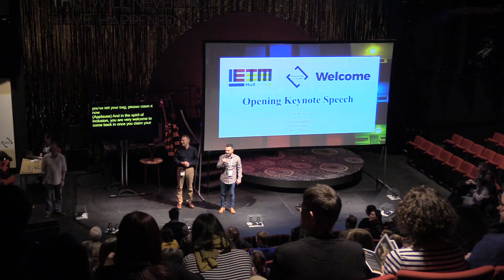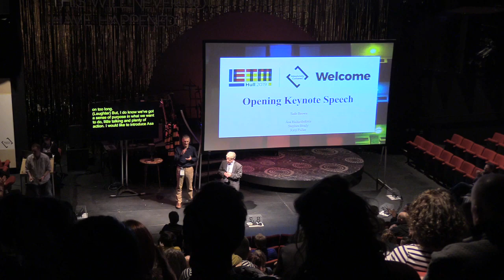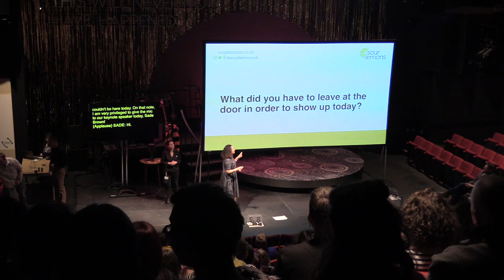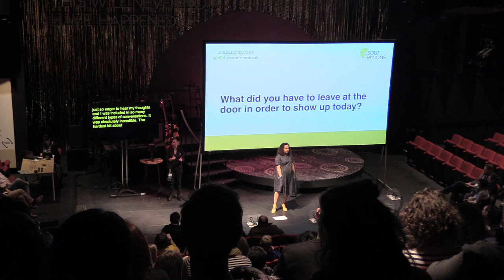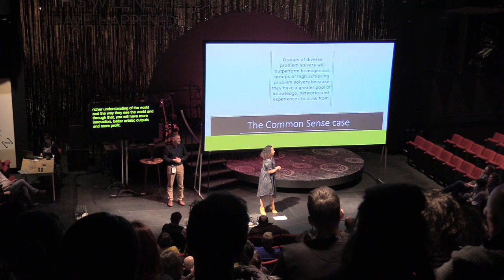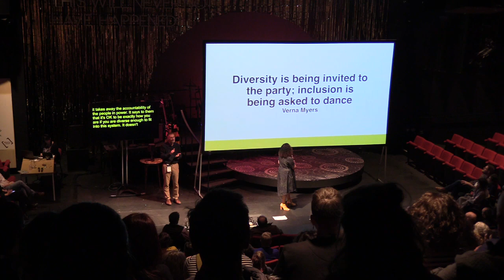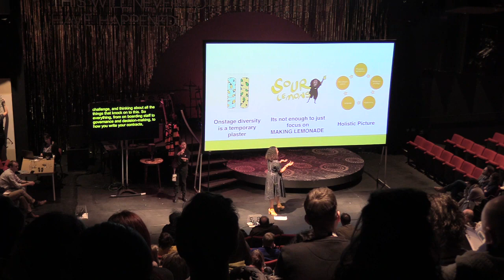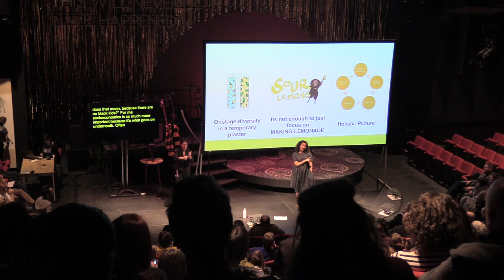IETM Hull Plenary Meeting 2019: Opening keynote speech by Sade Brown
Can diversity actually make a person lose their identity?

Speaking from her personal experience, award-winning social entrepreneur, creative producer and founder of Sour Lemons, Sade Brown, explores how diversity can strip identity, and be damaging to both the individual and the organisation.

How can you be your whole self at all times and not have to put on a new hat to walk into the office? How do you create inclusive work spaces that allow diversity to thrive?

Sade has been recognised by Natwest WISE100 as a Leading Woman in Social Business and a Diversity Trailblazer of The Future. In 2015, she received an award from Prince William for ‘Turning Her Life Around’.

Her organisation Sour Lemons addresses the lack of diversity in leadership within the creative, cultural and social sectors.